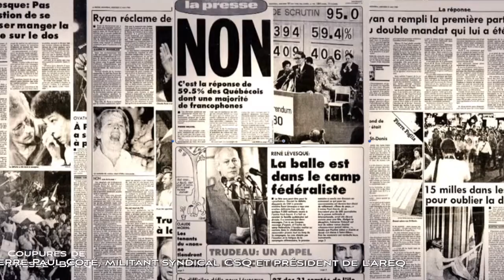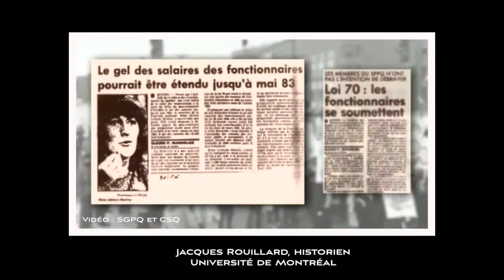Premières grandes coupures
Capsule vidéo très courte sur un thème syndical d'intérêt général.

Fernand Foisy, producteur
Nelson Dumais, monteur et réalisateur
Darisse Bellavance, agente de méticulosité